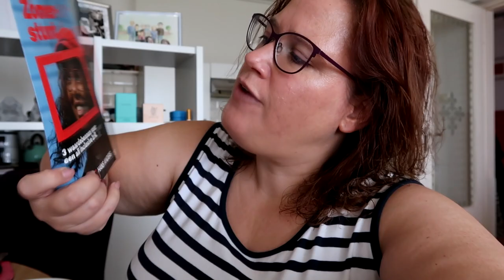NIEUWE BRILLEN EN BOOTJE VAREN!